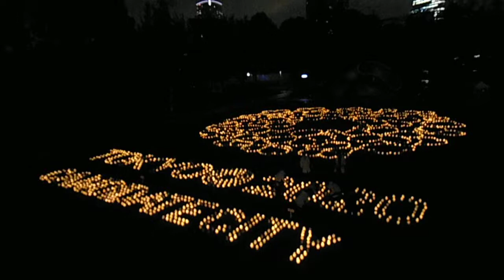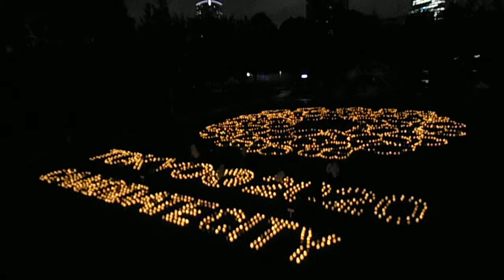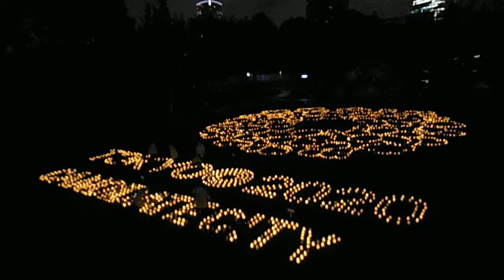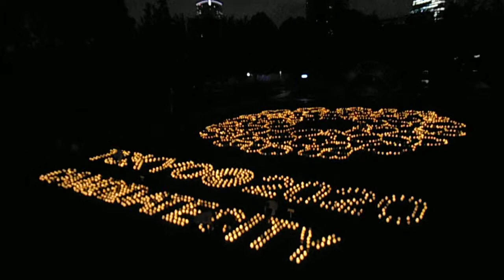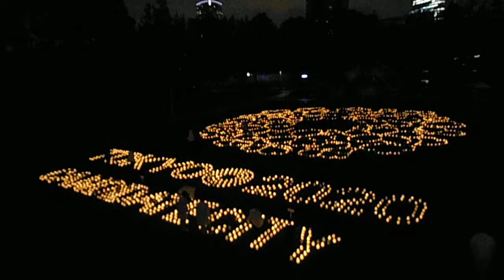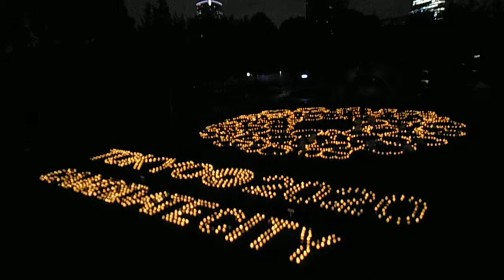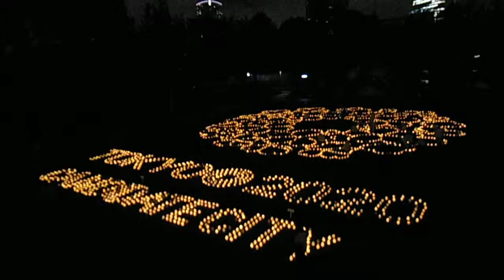DSCF6717東京ミッドタウン夏至キャンドルナイト20130620